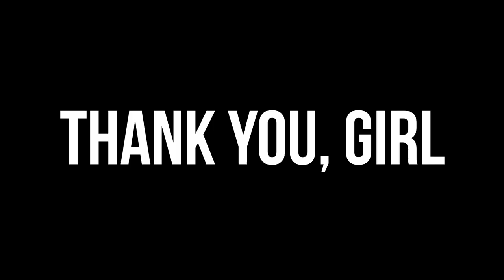The Best Trip in the world !!! (Greece 2018 BEST)